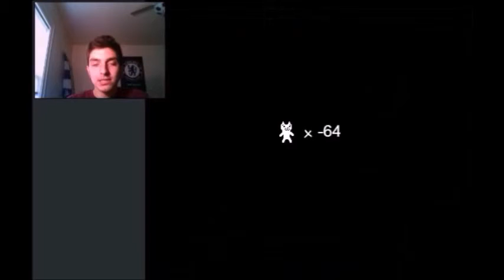"I DID NOT TOUCH HIM!!" | Cat Mario Part 2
THIS GAME IS AIDS!! I can't take it...